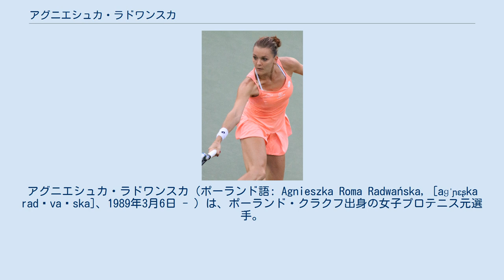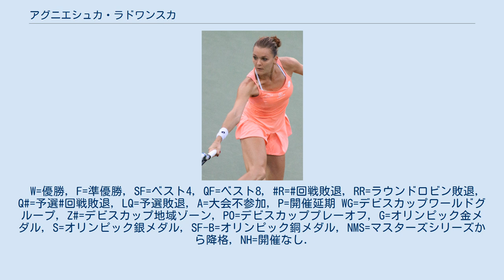アグニエシュカ・ラドワンスカ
アグニエシュカ・ラドワンスカ（ポーランド語: Agnieszka Roma Radwańska, [aɡˈɲɛʂka radˈvaɲska]、1989年3月6日 - ）は、ポーランド・クラクフ出身の女子プロテニス元選手。
2012年ウィンブルドン選手権女子シングルスの準優勝者。
2015年のWTAツアー選手権（WTAファイナル）の優勝者。
ポーランドの女子選手として、史上初めてWTAツアーの世界ランキングトップ10入りを果たした選手である。
これまでにWTAツアーでシングルス20勝、ダブルス2勝を挙げる。
1歳年下の妹のウルシュラ・ラドワンスカもプロテニス選手である。
 アグニエシュカ・ラドワンスカが生まれた1989年は、ちょうどポーランドで共産主義から自由主義への体制転換が始まった年である。
アグニエシュカは4歳の時から、妹のウルシュラとともに父親の手ほどきでテニスを始め、ドイツ・ノルトライン＝ヴェストファーレン州ボルケン郡のグロナウにあるテニスクラブで練習を積んだ。
2005年4月に16歳でプロ入り。
その後、2005年ウィンブルドンと2006年全仏オープンのジュニア女子シングルス部門で優勝する。
全仏ジュニアの直前、2006年5月に故国ポーランドの首都ワルシャワで開かれた「J&Sカップ」で、ラドワンスカは1回戦で2004年全仏オープン優勝者のアナスタシア・ミスキナを破り、エレーナ・デメンチェワとの準々決勝まで勝ち進んだ。
6月の全仏ジュニアで第2シードから優勝した後、ラドワンスカは2006年ウィンブルドンで4大大会の本戦にデビューした。
主催者推薦で出場したラドワンスカは、初めての本戦でキム・クライシュテルスとの4回戦まで勝ち進んだ。
この後2006年全米オープンでは予選3試合を勝ち抜いたが、本戦2回戦でタチアナ・ゴロビンに敗退した。
 2007年全豪オープンでは本戦直接出場を果たし、2回戦で第13シードのアナ・イバノビッチ（セルビア）に敗れた。
5月のトルコ・イスタンブール大会で、ラドワンスカ姉妹は女子ツアー大会のダブルス初優勝を果たす。
8月のスウェーデン・ストックホルム大会にて、ラドワンスカは決勝でベラ・ドゥシェビナを 6-1, 6-1 で破り、シングルスでも初優勝を飾った。
これはポーランドの女子選手がWTAツアーで獲得した最初のシングルス・タイトルである。
全米オープンで「第30シード」を得たラドワンスカは、1回戦で日本の森上亜希子に勝ち、3回戦で大会前年優勝者のマリア・シャラポワを 6-4, 1-6, 6-2 で破る勝利を挙げたが、4回戦でシャハー・ピアーに 4-6, 1-6 で敗れた。
 2008年全豪オープンで、ラドワンスカは第29シードから初のベスト8に進出し、準々決勝で第9シードのダニエラ・ハンチュコバに 2-6, 2-6 で敗れた。
この大会ではマルタ・ドマホフスカも4回戦まで進み、ポーランドの女子選手が2人ベスト16に勝ち残る快挙を見せた。
ウィンブルドンでは、2回戦でラドワンスカとドマホフスカの“ポーランド対決”を実現させた後、4回戦でスベトラーナ・クズネツォワに 6-4, 1-6, 7-5 で競り勝ち、この大会でも初のベスト8入りを決めた。
ポーランド女性によるウィンブルドン8強進出は、1939年のヤドヴィガ・イェンジェヨフスカ以来「69年ぶり」の快挙となる。
準々決勝では第6シードのセリーナ・ウィリアムズに 4-6, 0-6 で敗れた。
S・ウィリアムズは2回戦で、4大大会本戦に初出場した妹のウルシュラに 6-4, 6-4 で勝っていたため、同一大会でラドワンスカ姉妹を連破したことになる。
 ウィンブルドン選手権終了後、ラドワンスカは2008年7月7日付の女子テニス世界ランキングで「10位」に入り、ポーランド女性として史上初の世界トップ10入りを果たした。
当地の男子選手では、シングルスのトップ10に入った人は1970年代から1980年代前半にかけて活躍したヴォイチェフ・フィバク1人だけである。
 2011年全豪オープンでラ...